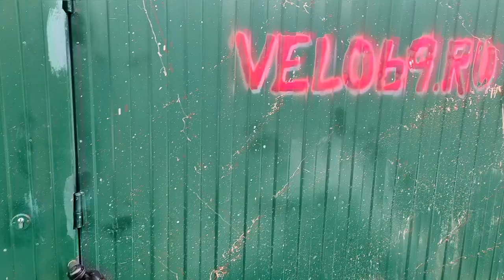STELS Navigator 850 простое техническое обслуживание велосипеда - типичный пример ТО